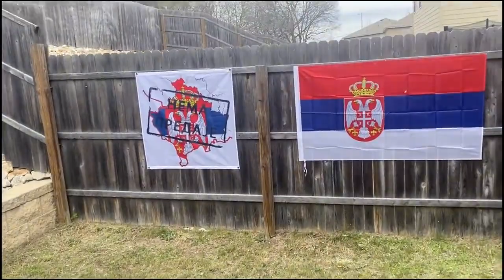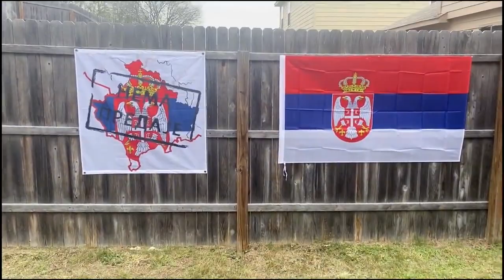BADNJI DAN i BOŽIĆ U AMERICI